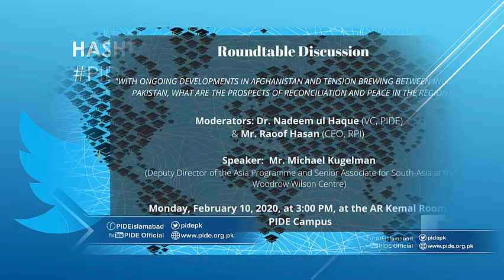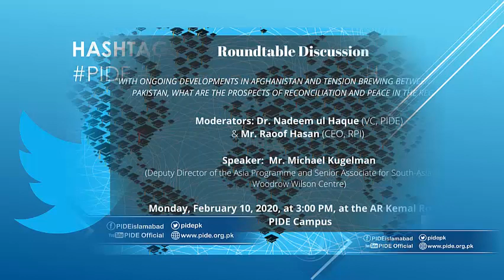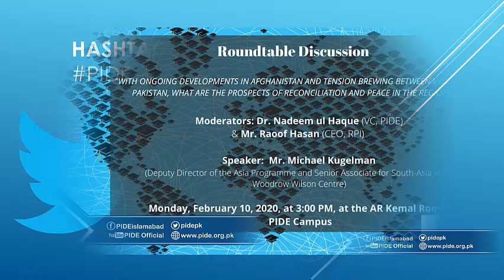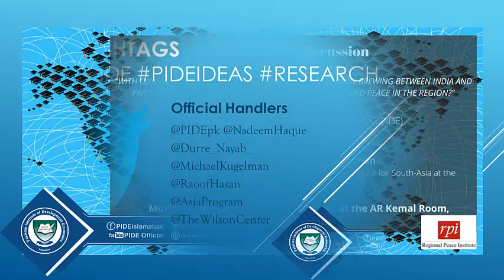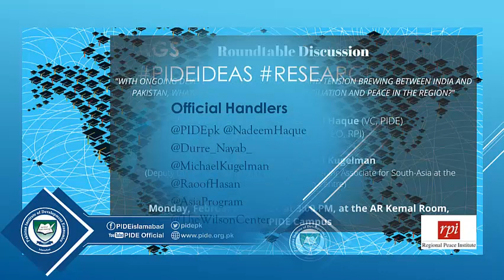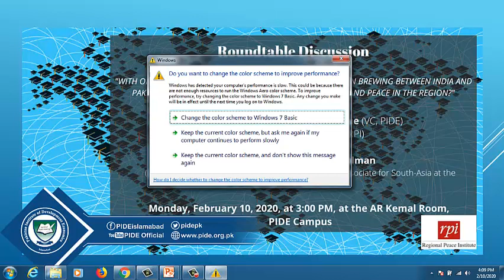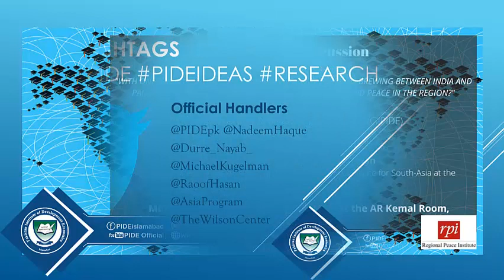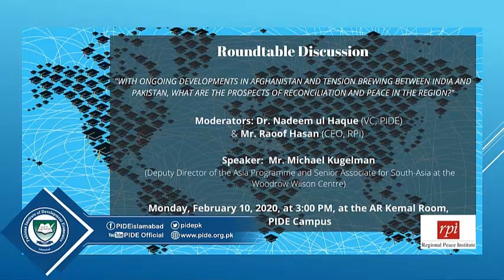A Roundatble Discussion "With ongoing developments in Afghanistan..."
A Roundatble Discussion
"With ongoing developments in Afghanistan and tension brewing between India and Pakistan, what are the prospects of reconciliation and peace in the region?"